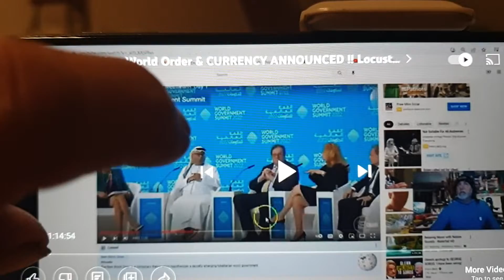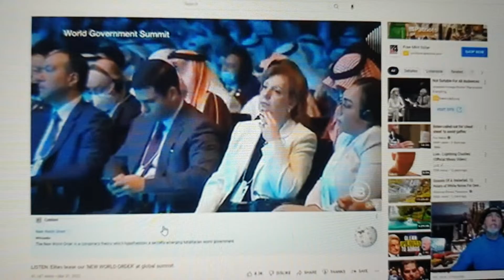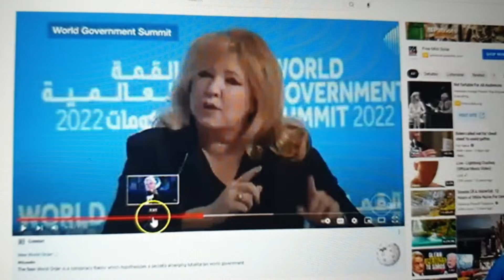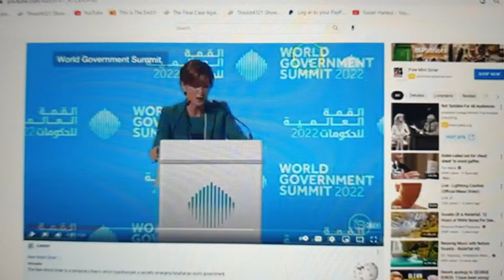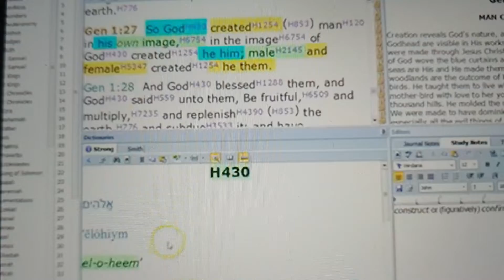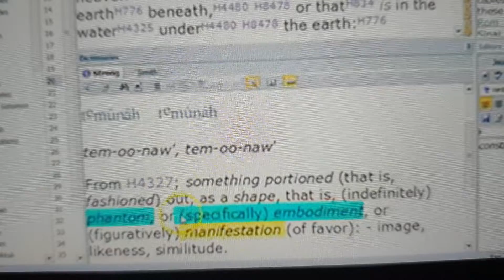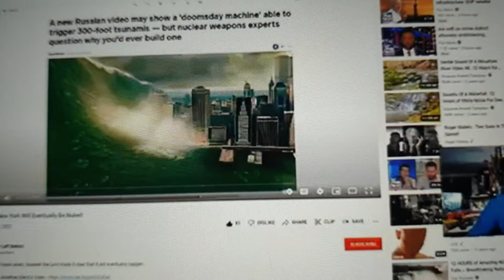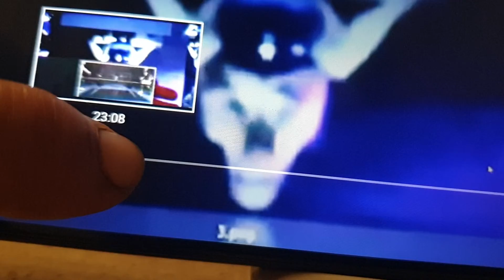1/2 It is The END, "Anything can happen and it probably WILL" as THEY Say " it is What it is"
Link to source Jonathan Kleck